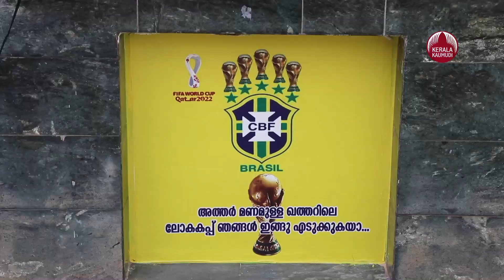വീടിനും കാറിനുമെല്ലാം ബ്രസീലിന്റെ നിറം,​ കൊല്ലത്തുണ്ടൊരു ബ്രസീല്‍ ഫാന്‍|Sudheer| Brazil | World Cup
ലോകകപ്പ് ആവേശം കൊടുമുടി കയറുമ്പോൾ സ്വന്തം വീടും ഇഷ്ട വാഹനങ്ങളും ബ്രസീൽ പതാക പുതപ്പിച്ച് സുധീർ. ബ്രസീൽ ഫുട്ബാൾ ടീമിന്റെ കട്ട ഫാനായ കൊല്ലം പളളിമുക്ക് മഹാത്മാ നഗറിൽ സുധീർ നാട്ടുകാർക്കും സുഹ്യത്തുക്കൾക്കു ബ്രസീൽ സുധീറാണ്. ടീമിനോടുളള ആരാധന മൂത്ത് സുധീർ വീടിൻ്റെ പെയിൻ്റ് ബ്രസീൽ പതാകയായ മഞ്ഞയും പച്ചയുമാക്കി. ആക്ടീവാ സ്കൂട്ടറിനും ലാൻസർ കാറിനും അതേ നിറം നൽകി. കാറിൻ്റെ ചുവന്ന നിറം മാറ്റി ഇന്നലെയാണ് വീട്ടിലെത്തിച്ചത്. കാറിൻറെ മുന്നിൽ ബ്രസീലിയൻ പതാകയും. പിന്നിൽ ഇഷ്ട താരങ്ങളുടെ സ്റ്റിക്കറുകളുമുണ്ട്. അത്തർ മണമുളള ഖത്തറിലെ ലോകകപ്പ് ഞങ്ങൾ ഇങ്ങ് എടുക്കുകയാ വീടിൻ്റെ പടിക്കെട്ടിൽ ഇങ്ങനെ ഒരെഴുത്തു സ്ഥാപിച്ചു. അർജൻ്റീനിയൻ ഇതിഹാസ താരം ഡിയാഡോ മറഡോണയോടുളള ആരാധന മൂത്താണ് സുധീർ ഫുട്ബോളിൽ ആക്ഷ്ടനായത്. ബ്രസീലിയൻ ക്യാപ്റ്റൻ റൊബർട്ടോ കാർലോലിൻ്റെ തകർപ്പൻ ഗോളിൽ ബ്രസീൽ ഫാനായി. വിദ്യാഭ്യാസ കാലത്തും ശേഷവും നാട്ടിൽ ഫുട്ബോൾ ടീം രൂപികരിച്ച് കളിച്ച സുധീർ പതിനെട്ടാം വയസ്സിൽ തൊഴിൽ തേടി ഒമാനിൽ എത്തി. അവിടെയും അറബികൾ ഉൾപ്പെടെ കൂട്ടി ടീം ഉണ്ടാക്കി. 2018ലെ ലോക കപ്പ് കാലത്ത് ബ്രസീൽ ആരാധനയിൽ വീടിൻ്റെ വെളള കളർ മാറ്റി ജേഴ്സിയുടെ കളർ അണിയിച്ചു. സ്കൂട്ടറിനും ജേഴ്സിയുടെ നിറം നൽകി. കാറിൽ താരങ്ങളുടെ സ്റ്റിക്കർ പതിപ്പിച്ചു. ലോകകപ്പിൽ ഒരു ഗോളിന് ബ്രസീൽ, ബൽജിയത്തോടെ പരാജയപ്പെട്ടത് വലിയ നിരാശയായി. കൂട്ടുകാർ പൊങ്കലായിട്ടു. ഇക്കുറി ജഴ്സിക്ക് പകരം പതാകയുടെ നിറം തിരഞ്ഞെടുക്കുകയായിരുന്നു. കാറിൻ്റെ നിറം മാറ്റാൻ വർക്ക് ഷോപ്പിൽ നൽകിയ ശേഷമാണ് ത്യശൂരിലെ വാഹനാപകടത്തെ തുടർന്നുളള പ്രശ്നങ്ങൾ പൊല്ലാപ്പായത്. കാരണം അനുമതി കിട്ടാൻ വൈകി. ഒരു മാസം കൊല്ലം ജില്ലക്ക് പുറത്ത് പോകരുതെന്ന വ്യവസ്ഥയിലാണ് അനുമതി. ജ്യൂസ് കട നടത്തുകയാണ് സുധീർ. മകൻ ഡിഗ്രി വിദ്യാർത്ഥി ആലീമും ഫുട്ബോൾ ആരാധകനാണ്. ഭാര്യ തസ്നിയും മകൾ ആലിയയും ചേരുമ്പോൾ വീടു നിറയെ ബ്രസീൽ ഫാനായി മാറും.